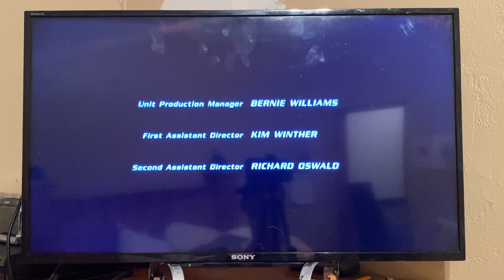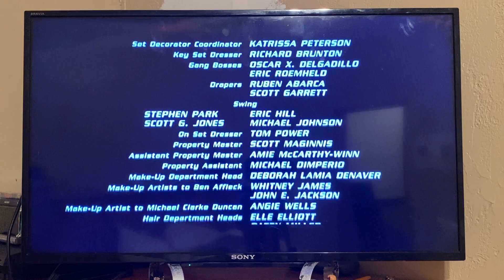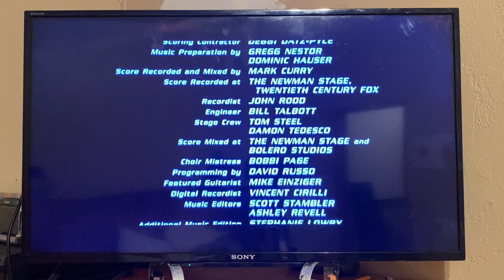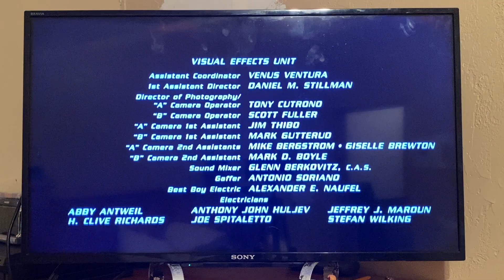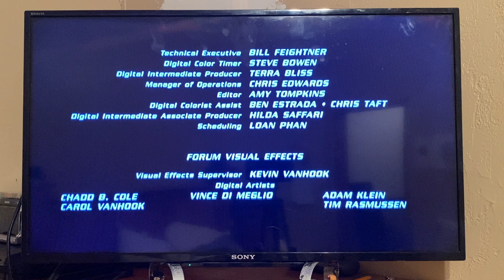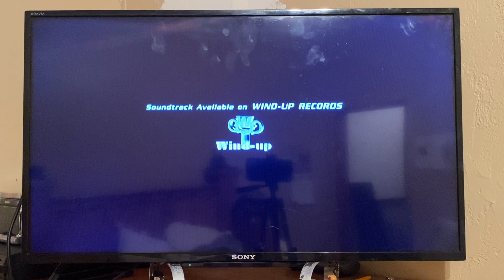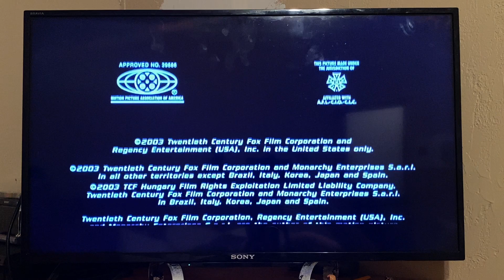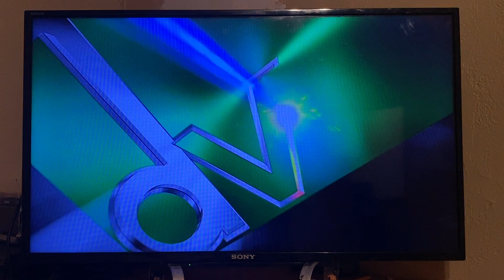Closing to Daredevil (2003) 2004 DVD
1. End Credits
2. Released by Twentieth Century Fox
3. Cast for Additional Scenes
4. Digital Video Compression Center logo (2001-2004)

Recorded on February 19th, 2022 at 6:41 PM on my PS3.

Print date: August 12th, 2004